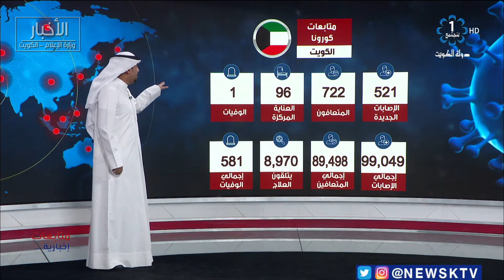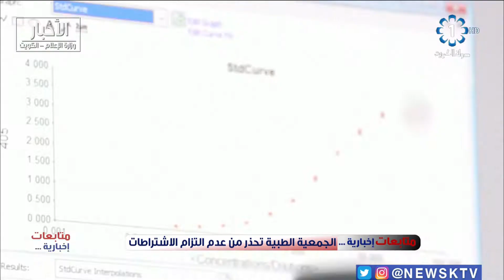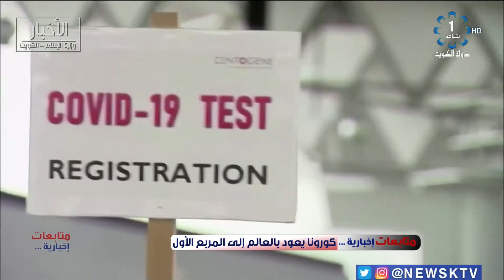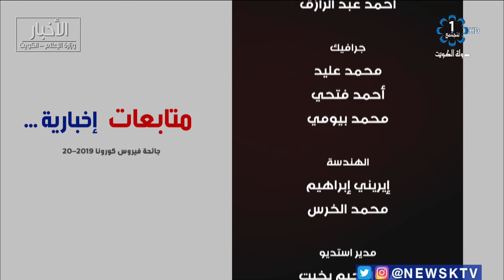برنامج .. متابعات اخبارية